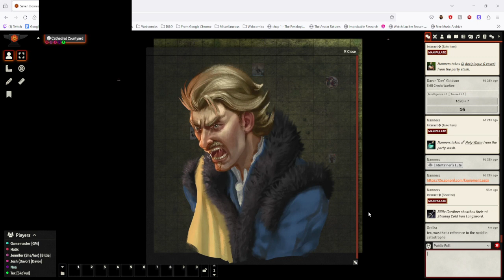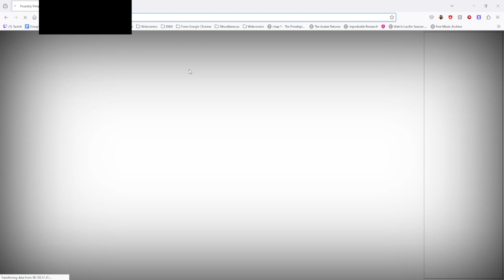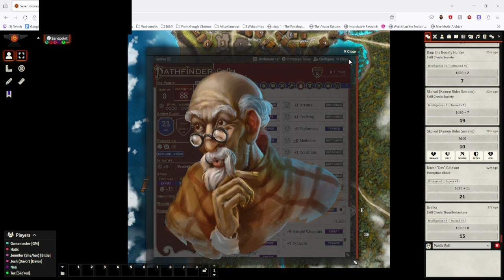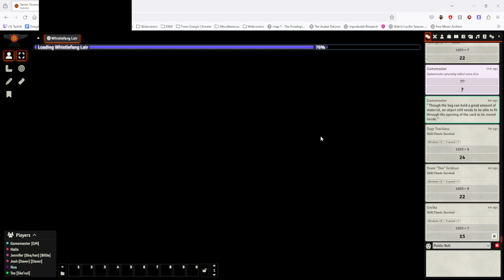Sponsored by Piss!| Seven Dooms - 6/9/24